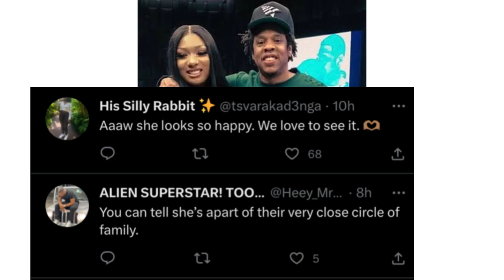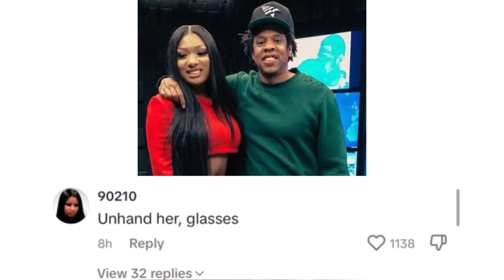The beehive call out Jay-Z for being too touch with Megan Thee Stallion during Beyoncè’s performance